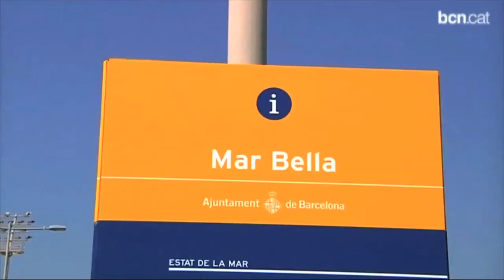La platja de la Mar Bella acull la Barcelona Beach Rugby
La Barcelona Beach Rugby convertirà durant 48 hores la platja de la Mar Bella en un camp de rugbi. 8 seleccions d'arreu del món prendran part d'aquest torneig europeu que mai abans havia passat per la ciutat.